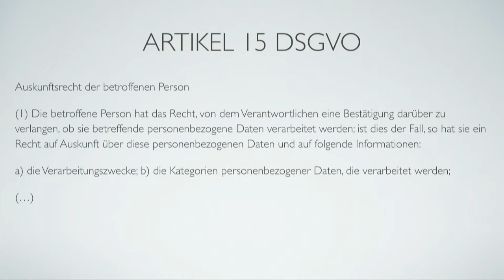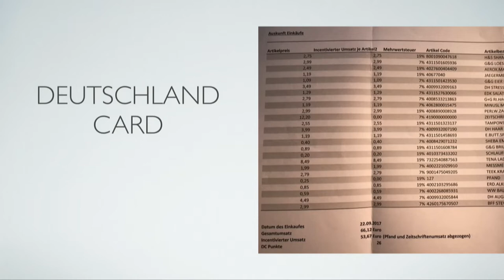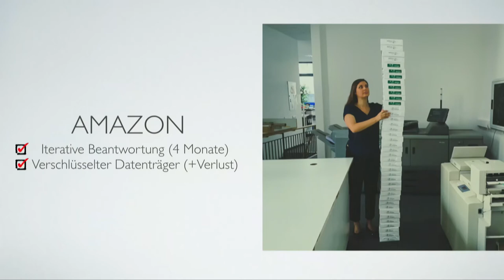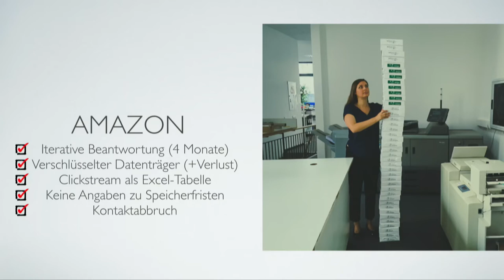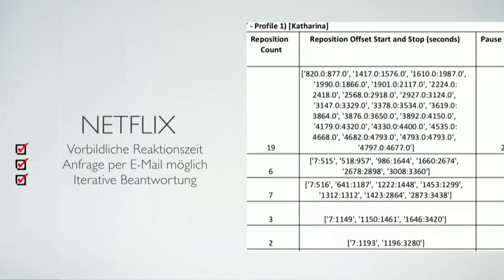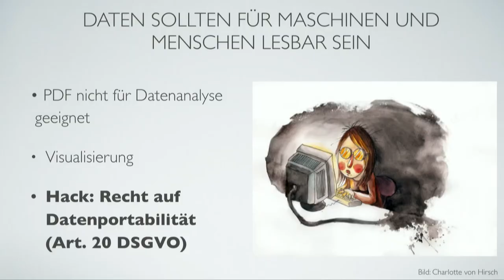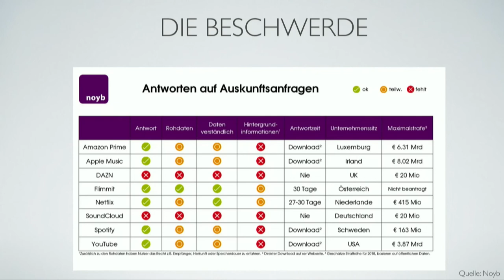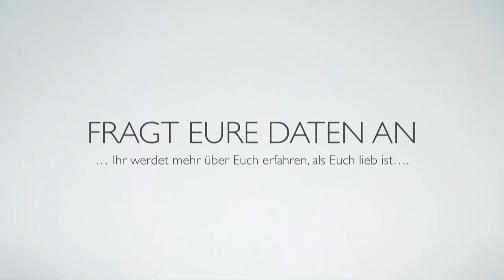Katharina Nocun - Wer hat Deine Daten? Datenschutz-Auskunftsrechte für Anfänger:innen un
Vortrag von Katharina Nocun auf der "Das ist Netzpolitik!"-Konferenz am 13. Setember 2019 in der Volksbühne.

Jede/r EU-Bürger/in hat das Recht, jederzeit eine Kopie der persönlichen Daten bei Unternehmen anzufordern. Aber wer macht das schon? Ich habe in den vergangenen Jahren meine Daten erfolgreich u.a. bei Konzernen wie Amazon und Netflix abgefragt und dabei mehr über mich & meine Datenspuren erfahren, als mir lieb war. Was ich dabei gelernt habe, erfahrt Ihr in diesem Vortrag.